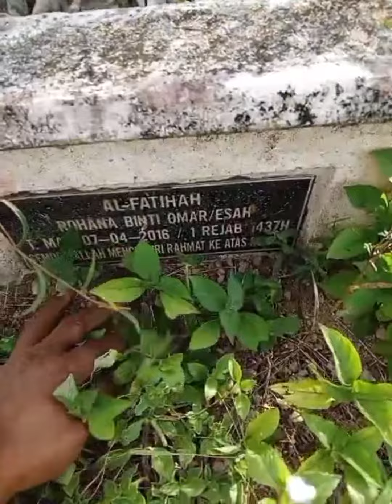ALFATIHAH BUAT ARWAH ZULRUSDI